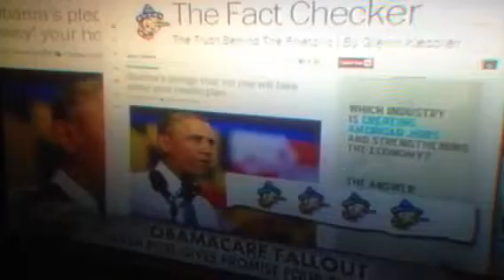Obama Deceit on Obamacare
Marc Theilen explains that Obama never intended for people to keep their health care plan, because he needed them to sign up and fund his exchanges, so HHS wrote the regulations loading on requirements for free birth control, substance abuse, etc. as requirements forcing the cancellation of any policies that did not provide these services, labeling them as sub standard.